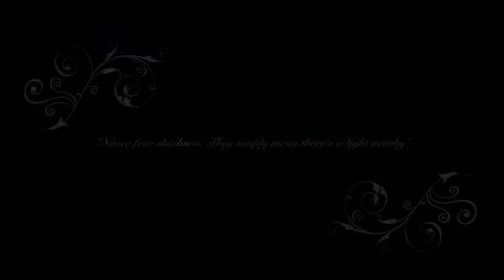Utada Hikaru - Simple and Clean (Kingdom Hearts) Piano Cover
I've been planning to do this video for awhile guys but I finally did it and it came out alot better than I thought it would! Kingdom Hearts has to be my favorite game of all time, greatly due to the BREATHTAKING music that went into it. Utada Hikaru is a fabulous musician and i'm playing one of her great songs. I hope you all enjoy!!